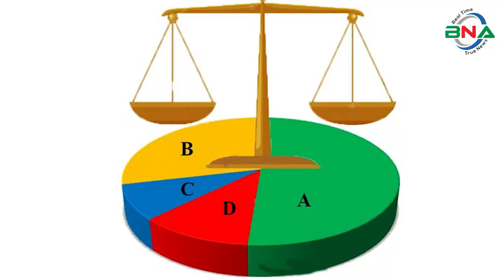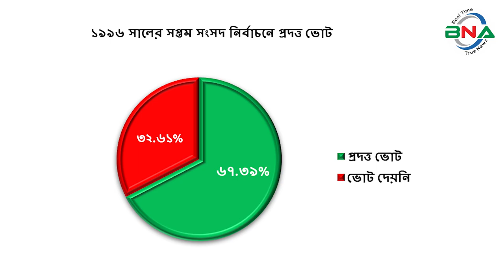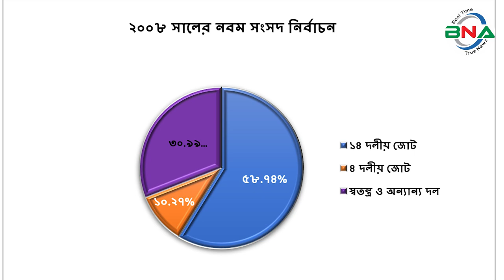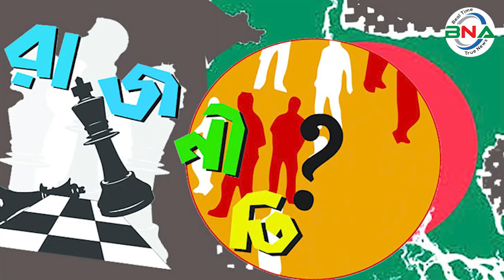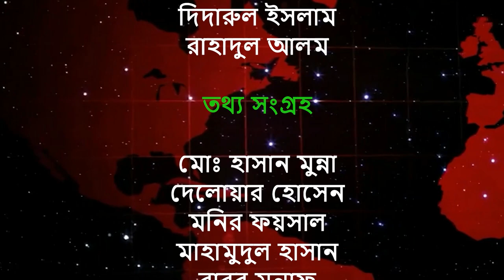দ্বাদশ সংসদ নির্বাচনের হালচাল: ময়মনসিংহ-৫ আসনে জিতবে কে?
সংসদীয় আসন-১৫০

ময়মনসিংহ-৫

বিএনএ নিউজ টুয়েন্টি ফোর ডটকম দ্বাদশ জাতীয় সংসদ নির্বাচনকে সামনে রেখে ধারাবাহিক নির্বাচনী হালচাল প্রচার করছে। এতে ১৯৯১ সালের ২৭ই ফেব্রুয়ারি অনুষ্ঠিত পঞ্চম জাতীয় সংসদ থেকে ২০১৮ সালের ৩০শে ডিসেম্বর অনুষ্ঠিত একাদশ সংসদ নির্বাচনের ভিত্তিতে রাজনৈতিক দলগুলোর আসনভিত্তিক সাংগঠনিক হালচাল তুলে ধরার চেষ্টা করে যাচ্ছে বিএনএ নিউজ টুয়েন্টি ফোর ডটকম। আজ থাকছে   ময়মনসিংহ-৫ আসনের হালচাল।

ময়মনসিংহ-৫ সংসদীয় আসনটি মুক্তাগাছা উপজেলা নিয়ে গঠিত। এটি জাতীয় সংসদের ১৫০ তম আসন।
১৯৯১ সালের ২৭ই ফেব্রুয়ারি পঞ্চম সংসদ নির্বাচন অনুষ্ঠিত হয়। এই আসনে ভোটার ছিলেন ১ লাখ ৭৯ হাজার ৫ শত ৬০ জন। ভোট প্রদান করেন ৮১ হাজার ৩ শত ৩৮ জন। নির্বাচনে বিএনপির কেরামত আলি বিজয়ী হন। ধানের শীষ প্রতীকে তিনি পান ৩৮ হাজার ১ শত ২৬ ভোট। তার নিকটতম প্রতিদ্বন্দ্বী ছিলেন  আওয়ামী লীগের সামসুল হক । নৌকা প্রতীকে তিনি পান ২৬ হাজার ৬শত ৭৫ভোট।
১৯৯৬ সালের ১৫ই ফেব্রুয়ারি ষষ্ঠ জাতীয় সংসদ নির্বাচন অনুষ্ঠিত হয়। তত্ত্বাবধায়ক সরকারের দাবিতে আওয়ামী লীগসহ সব বিরোধী দল এই নির্বাচন শুধু বর্জন করে ক্ষান্ত হয়নি, প্রতিহতও করে। নির্বাচনে বিএনপি, ফ্রিডম পার্টি এবং কিছু নামসর্বস্ব রাজনৈতিক দল, অখ্যাত ব্যক্তি প্রতিদ্বন্দ্বীতা করেন। ভোটারবিহীন এই নির্বাচনে বিএনপির আবু রেজা ফজলুল হক কে বিজয়ী ঘোষণা করা হয়। ষষ্ঠ জাতীয় সংসদ নির্বাচনের মাধ্যমে গঠিত এই সংসদের মেয়াদ ছিল মাত্র ১১ দিন। তত্ত্বাবধায়ক সরকার বিল পাশ হওয়ার পর এই সংসদ বিলুপ্ত ঘোষণা করা হয়।

১৯৯৬ সালের ১২ই জুন সপ্তম সংসদ নির্বাচন অনুষ্ঠিত হয়। নির্বাচনে ভোটার ছিলেন ১ লাখ ৭৯ হাজার ৫৯জন। ভোট প্রদান করেন ১ লাখ ২০ হাজার ৬ শত ৭০ জন। নির্বাচনে  বিএনপির মোসাররফ হোসেন বিজয়ী হন। ধানের শীষ প্রতীকে তিনি পান ৪৮ হাজার ৩ শত ৩০ ভোট। তার নিকটতম প্রতিদ্বন্দ্বী ছিলেন আওয়ামী লীগের নাজমুল হুদা চৌধুরী । নৌকা প্রতীকে  তিনি পান ৪৫ হাজার  ৭ শত ৬ ভোট।

২০০১ সালের পহেলা অক্টোবর অষ্টম সংসদ নির্বাচন অনুষ্ঠিত হয়।নির্বাচনে ভোটার ছিলেন ২ লাখ ৩০ হাজার ৩ শত ৪২ জন। ভোট প্রদান করেন ১ লাখ ৭০ হাজার ৪ শত ৬৫  জন। নির্বাচনে  বিএনপির মোসাররফ হোসেন  বিজয়ী হন। ধানের শীষ প্রতীকে তিনি পান  ৯০ হাজার ৫ শত ১ ভোট। তার নিকটতম প্রতিদ্বন্দ্বী ছিলেন আওয়ামী লীগের রাশিদা মহিউদ্দিন । নৌকা প্রতীকে  তিনি পান ৭৪ হাজার ৩৩ ভোট।

২০০৮ সালের ২৯শে ডিসেম্বর নবম সংসদ নির্বাচন অনুষ্ঠিত হয়। নির্বাচনে ভোটার ছিলেন ২ লাখ ৩৯ হাজার ৭ শত ২৬ জন। ভোট প্রদান করেন ২ লাখ ৮ হাজার ৯  শত ৯৯ জন। নির্বাচনে আওয়ামী লীগের কে এম খালিদ  বিজয়ী হন। নৌকা প্রতীকে তিনি পান ১ লাখ ২১ হাজার ২ শত ৫৫ ভোট। তার নিকটতম প্রতিদ্বন্দ্বী বিএনপির জাকির হোসেন । ধানের শীষ প্রতীকে তিনি পান ৮১ হাজার ২ শত ৫ ভোট।

২০১৪ সালের ৫ই জানুয়ারি দশম জাতীয় সংসদ নির্বাচন অনুষ্ঠিত হয়। নির্বাচনে জাতীয় পার্টির  সালাহউদ্দিন আহমেদ মুক্তি   বিনা প্রতিদ্বন্দ্বিতায় বিজয়ী হন ।তত্ত্বাবধায়ক সরকারের দাবিতে বিএনপি নেতৃত্বাধীন ২০ দলীয় জোট এই নির্বাচনে অংশগ্রহণ করেনি।

২০১৮ সালের ৩০শে ডিসেম্বর একাদশ সংসদ নির্বাচন অনুষ্ঠিত হয়। নির্বাচনে ভোটার ছিলেন ৩ লাখ ৬ হাজার ৫ শত ২৫ জন। ভোট প্রদান করেন ২ লাখ ৬৩ হাজার ২ শত  ৯২ জন।
নির্বাচনে প্রার্থী ছিলেন ৭ জন।  নৌকা প্রতীকে আওয়ামী লীগের কে এম খালিদ। ধানের শীষ প্রতীকে বিএনপির জাকির হোসেন, লাঙ্গল প্রতীকে জাতীয় পার্টির সালাহ উদ্দিন আহমেদ মুক্তি, স্বতন্ত্র পার্টির মোস্তফা কামাল , আম প্রতীকে ন্যাশনাল পিপলস্‌ পার্টির সামান মিয়া, হাতপাখা প্রতীকে ইসলামী আন্দোলনের হাকীম মো. মঞ্জুরুল হক, গোলাপ ফুল প্রতীকে জাকের পার্টির জহিরুল ইসলাম প্রতিদ্বন্দ্বীতা করেন।
নির্বাচনে  আওয়ামী লীগের কে এম খালিদ বিজয়ী হন। নৌকা প্রতীকে তিনি পান ২ লাখ ৩২ হাজার ৫শত ৬৩ ভোট। তার নিকটতম প্রতিদ্বন্দ্বী ছিলেন বিএনপির জাকির হোসেন । ধানের শীষ প্রতীকে তিনি পান  ২২ হাজার ২ শত ৩ ভোট। কারচুপির অভিযোগে বিএনপি নেতৃত্বাধীন জাতীয় ঐক্যফ্রন্ট নির্বাচন বর্জন ও ফলাফল প্রত্যাখান করে।
পর্যবেক্ষণে দেখা যায়, পঞ্চম, ষষ্ঠ, সপ্তম ও অষ্টম সংসদে বিএনপি , নবম ও একাদশ সংসদে  আওয়ামী লীগ,  এবং দশম সংসদে জাতীয় পার্টি  বিজয়ী হয়।
দ্বাদশ সংসদ নির্বাচনকে সামনে রেখে বিএনএ নিউজ টুয়েন্টি ফোর এর গবেষণা টিম দৈবচয়ন পদ্ধতিতে সারাদেশে জরিপ চালায়। জরিপে অংশগ্রহণকারি বেশীরভাগ ভোটার ১৯৯১ সালের পঞ্চম, ১৯৯৬ সালের সপ্তম, ২০০১ সালের অষ্টম ও ২০০৮ সালের নবম জাতীয় সংসদ নির্বাচনকে সুষ্ঠু, নিরেপক্ষ ও অংশগ্রহণমূলক হয়েছে বলে অভিমত ব্যক্ত করেন। তারই ভিত্তিতে বিএনএ নিউজ টুয়েন্টি ফোর ময়মনসিংহ-৫ আসনে পঞ্চম, সপ্তম, অষ্টম ও নবম এই ৪টি নির্বাচনের প্রদত্ত ভোটের পরিসংখ্যানকে মানদন্ড ধরে আওয়ামী লীগ, বিএনপি, জাতীয় পার্টি ও জামায়াত ইসলামীর সাংগঠনিক শক্তি বিশ্লেষণের মাধ্যমে একটি কল্পানুমান উপস্থাপনের চেষ্টা করেছে।

অনুসন্ধানে দেখা যায়, ময়মনসিংহ-৫ সংসদীয় আসনে ১৯৯১ সালের পঞ্চম সংসদ নির্বাচনে ভোট প্রদান করেন ৪৫.৩০% ভোটার। প্রদত্ত ভোটের মধ্যে আওয়ামী লীগ ৩২.৮০%, বিএনপি ৪৬.৮৭%, জাতীয় পাটি ৮.১৫% জামায়াত ইসলামী ৯.২১%, স্বতন্ত্র ও অন্যান্য ২.৯৭%  ভোট পায়।
১৯৯৬ সালের সপ্তম সংসদ নির্বাচনে ভোট প্রদান করেন ৬৭.৩৯% ভোটার। প্রদত্ত ভোটের মধ্যে আওয়ামী লীগ ৩৭.৮৮%, বিএনপি ৪০.০৫% জাতীয় পাটি ১৫.৮৯% , জামায়াত ইসলামী ৩.৯০ % স্বতন্ত্র ও অন্যান্য ২.২৮%  ভোট পায়।
২০০১ সালের অষ্টম সংসদ নির্বাচনে ভোট প্রদান করেন ৭৪.০১ % ভোটার। প্রদত্ত ভোটের মধ্যে আওয়ামী লীগ ৪৩.৪৩ %, ৪ দলীয় জোট ৫৩.০৯%, জাতীয় পার্টি ২.৭০%স্বতন্ত্র ও অন্যান্য ০.৭৮%  ভোট পায়।
২০০৮ সালের নবম সংসদ নির্বাচনে ভোট প্রদান করেন ৮৬.১০% ভোটার। প্রদত্ত ভোটের মধ্যে ১৪ দলীয় জোট ৫৮.৭৪ %, ৪দলীয় জোট ১০.২৭% স্বতন্ত্র ও অন্যান্য ৩০.৯৯%  ভোট পায়।